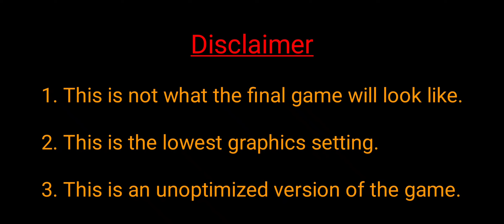Mayanagari Game |🇮🇳India's Ka Pehla open world game| Mayanagari Full Gameplay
Mayanagari Game | 🇮🇳 India's first open world game| Mayanagri Full Gameplay| Part 1‎ @MayanagriOfficial

This Not the final Gameplay show in this video maybe you see this bugs or glitches so don't judge book by cover it's just per build demo... Picture abhi baki hai mere dost...😁😁

2.